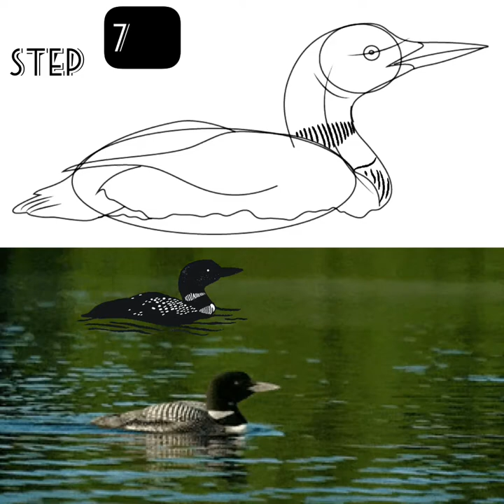How 📝2 draw ✍️ nd colour 🖍🎨a 🌊 🦆🌊 Common Loon 🌊🦆🌊in simple steps 🌊🦆🌊VOLOG NO 167🌊🦆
Welcome 2 the new drawing lesson step by step!
Materials
* ✏️ pencil
* 📄Paper
* ✏️Eraser
* 🖍🎨Coloring materials
⏰Time needed: 40min

Step by Step Drawing lesson on How 2 draw a Common Loon
The common loon 🌊🦆🌊is a member of loon, more similar to duck and in the family of birds.                     The Loon is known as the great northern diver in Eurasia.                         If u want to draw ✍️ common loon, 🌊🦆🌊follow our lesson step by step for the perfect picture
Step 1
1st commence the lesson by making an oval & a circle.

Step 2
Draw ✍️ outline for beak, face, neck & eye.

Step 3
Make outline for wing.

Step 4
Draw tail.

Step 5
Make body & Enhance tail.

Step 6
Draw ✍️ beak, nose & retinas.

Step 7
Enhance neck & throat.

Step 8
Enhance wing & body.

Step 9
Draw ✍️ water.🌊

Step 10
Finally, make necessary improvements to finish.

Step 11
Black 🖤colour for whole body nd eyes 👀 r red 🖍in colour

Ur Common Loon 🌊🦆Drawing is complete

10 Important Facts About Common Loons

1. LOONS ARE REALLY, REALLY GOOD DIVERS.

In pursuit of fish, a common loon can plunge over 200 feet below the water’s surface .

This makes the diving birds a good deal less buoyant than, say, ducks.

Once submerged, common loons can hold their breath for as long as 8 minute

2. A HAPPY ACCIDENT PUT THE COMMON LOON ONTO CANADIAN COINS.

After the bald eagle, the common loon 🦆is arguably the most celebrated bird in North America.

How the fowl came to grace this unit of currency is an interesting story.

Queen Elizabeth’s face would be slapped onto the front nd 2 voyagers in a canoe were to decorate the tails side.

But when making a two-sided coin, each of the images that will be included must be engraved into a metallic stamp called a die.

Unfortunately, the canoe dies went missing before Canada’s new one-dollar coins could be mass-produced.

3. ON LAND, THEY’RE KIND OF
Evolution is sometimes a matter of trade-offs.

This helped the birds become more graceful swimmers,

In egg-laying season, mated pairs will look for a nesting site that’s close to the water’s edge.

Islands are considered prime real estate because terrestrial predators are less likely to attack the clutch or chicks there.

You know what they say: location, location, location.

4. TO TAKE FLIGHT, THEY NEED A LORUNWAY.

Despite being fairly heavyset birds, loons are strong fliers: They can reach speeds of about 70 miles per hour. But getting airborne is no easy task.

Instead, they must run over the surface of some lake, ocean, or waterway, flapping their wings all the while.

5. COMMON LOONS EMIT FOUR DISTINCTIVE CALLS.

Each sound is suited to a different situation: The wail, a long, haunting bellow that sounds like the howl of a wolf, is used to signal their whereabouts to faraway mates or rivals.

The tremolo is a cackle that loons let loose when they either feel threatened or territor

6. A LOON’S EYE COLOR CHANGES WITH THE SEASONS.

In the colder months, the birds’ eyes are a dull gray.

But in the spring and summer, they turn a vibrant shade of crimson.

7. THEY INTENTIONALLY SWALLOW ROCKS.

Like all birds, loons lack teeth.

This forces them to either swallow their meals whole or in sizable chunks.

To ease the digestion process, loons will seek out and devour small pabels

8. NO, THEY AREN’T DUCKS.

At 1st glance, loons might bear a passing resemblance to these better-known birds, but looks can be deceiving.

Because of their heavy skeletons, loons ride low in the water while swimming.

Conversely, u’ll see a larger percentage of a duck’s body floating above the surface.

9. BABIES LIKE TO GO FOR RIDES ON THEIR PARENTS’ BACKS.

Here’s another difference between loons nd ducks.

After mating, male ducks generally don’t stick round to help the females incubate eggs or raise chicks.

However, a pair of loons will take turns sitting on their clutch.

When these eggs🥚 hatch 🐣 , mom nd dad both tend to the babies.

A newborn loon will spend about 65% of its 1st week riding around on a parent’s back.

Chicks will stay close to their guardians for two to three months.

At the end of this period, most youngsters are capable of flying on their own nd looking after themselves.

10. MERCER, WISCONSIN BILLS ITSELF THE “LOON CAPITAL OF THE WORLD.”

This cozy town in the Badger State has a large concentration of loons, which frequent the surrounding lakes.

In Mercer, the Great Northern Diver is treated like royalty.
By the way, the 2016 festival will commenc

That should give u plenty of time to practice.

Now get yodeling!

In this lesson, u learned how 2 draw a 🌊🦆🌊 common loon bird 🌊🦆🌊step by step procedure

I hope u did good work nd are now happy with the result.

 Please 🙏 Share ur opinion about this lesson in the comments.